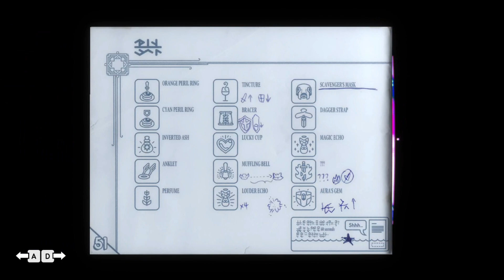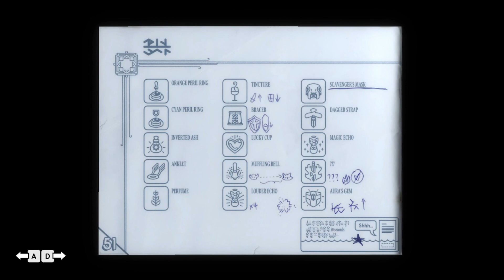At the Root of the World - TUNIC episode 12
Did someone say boss fight time? I think someone said boss fight time.

(Montage music is “All night” from Clipchamp’s free music library.)

!!! No spoilers, please! I mean it! Don't do it!